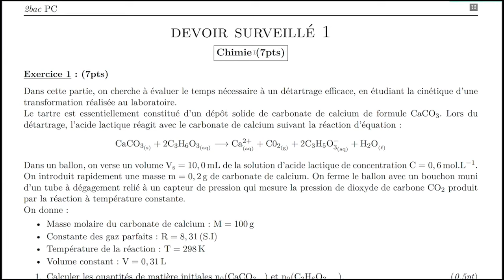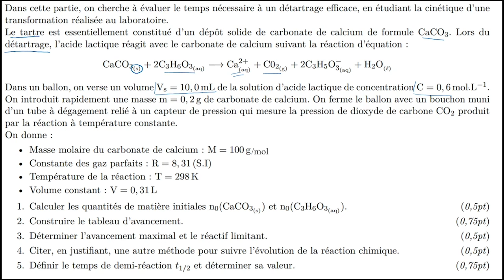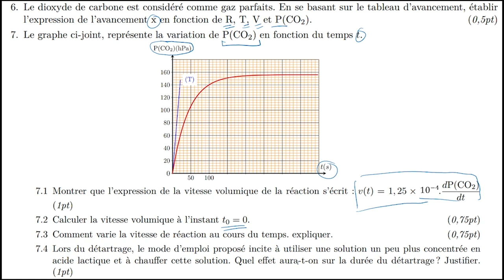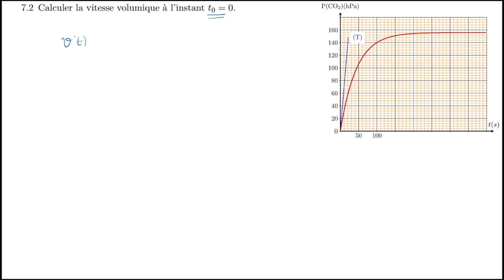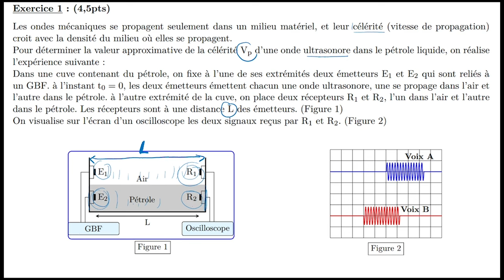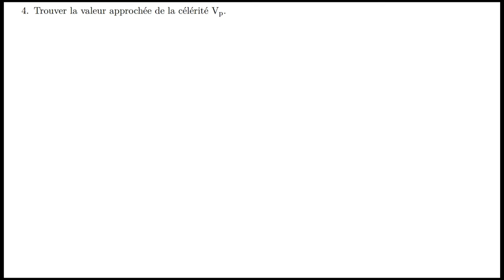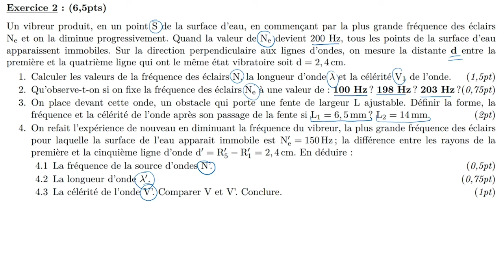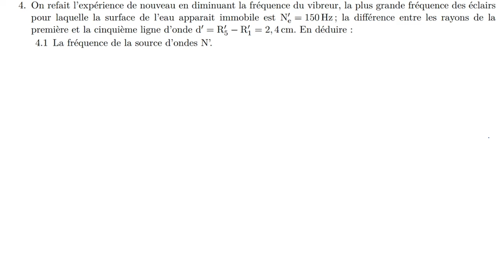Devoir surveillé n°1 S1 - Modèle 3 - 2BAC BIOF - Prof: B.Mouslim / 1 تصحيح الفرض المحروس رقم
Bon apprentissage !

▬▬▬▬▬▬▬▬●  Suivez-moi  ●▬▬▬▬▬▬▬▬